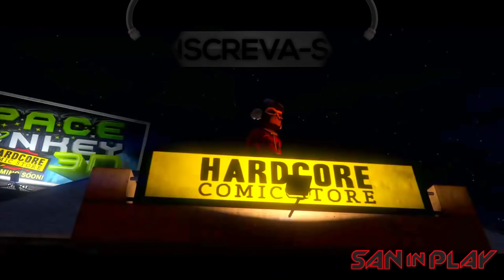GTA Online: Áudios das Novas Missões de Assaltos Vazaram!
10% em toda a loja pra MafiaSanInPlay

Vídeo novo no canal SanInPlay pessoal, desta vez com vazamento de áudios de cutscenes das novas missões dos Assaltos no GTA Online!!!

Música dos Créditos:

 Artist: Galantis

 Song: Runaway (U & I) (Dillon Francis Remix)